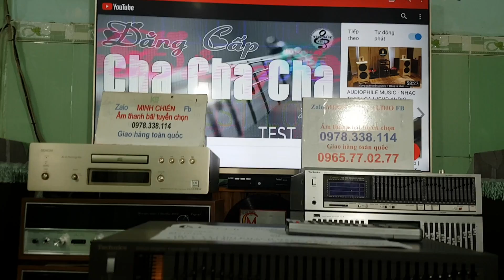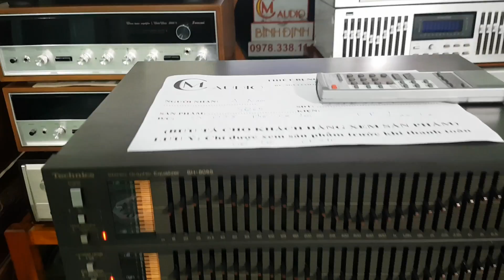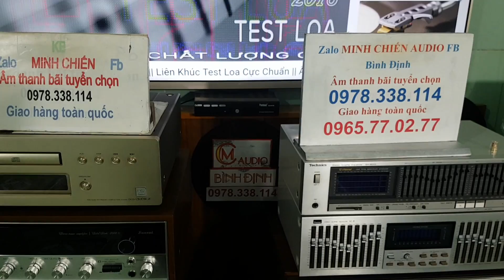LỌC CHUYÊN NGHIỆP Tecnich 8065 . có chủ về ĐẤT MỚI . THANK BÁC